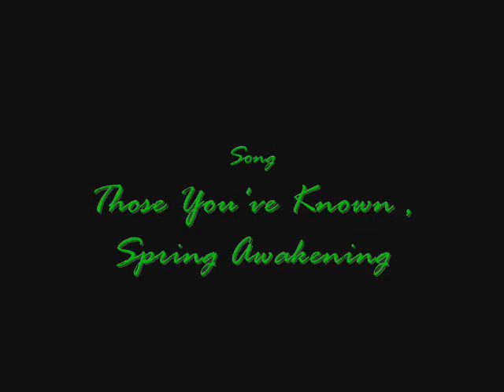Those You've Known- A Very Glee Hogwarts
Sung by the portrayers of two of our students and one placeholder for Rachel's show choir, Those You've Known is from the musical Spring Awakening.

In this piece, Melchior Gabor(Jonathan Groff, or Jesse St. James) goes to the graveyard behind the church in his town to meet with his friend Wendla Bergman(Lea Michele, or Rachel Berry) who he recently got pregnant by accident. He discovers that she is dead, however, and buried there, and attempts suicide while the ghosts of Wendla and his friend Moritz Stiefel(John Gallager Jr., or Placeholder number 2, Derek Stowe-Johnson) comfort him and eventually talk him out of it.

This video was made due to the general morbidness of the roleplay as of now, what with Torian dead, Draco's suicide failure, and Adalia and Reed's attempt to murder each other as a form of suicide, and all of our other drama.
This video is also dedicated to the death and re-birth of the Klaine and St. Malfoy ships, because you guys are adorable (and I'm a St. Berry shipper!). Maybe someday, if I get enough GIFs, I'll make a tribute to those ships into a video.

This was a long-ass description.